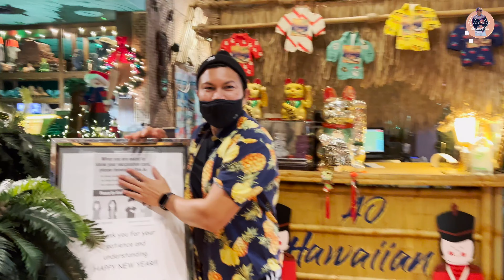พาเธอมาเสิร์ฟอาหารในอเมริกา|เด็กเสิร์ฟช่วงโควิดระบาดอีกรอบ| พาทัวร์ร้าน|วู้ดดี้ดีแต่ทำงาน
หลังจากที่โควิดจะดูเหมือนลดการระบาดลงไป ภายหลังที่ทุกคนได้ฉีดวัคซีนกันครบ 2 เข็ม แถมยังมีเข็มที่ 3 อีก ยอดผู้ติดโควิดรายวันของอเมริกากลับมาเเตะยอดเป็นล้าน จนตอนนี้หลายแห่งเริ่มระสับระส่าย บางที่ก็ต้องปิดทำการเพราะไม่มีคนทำงาน ส่วนสาวเสิร์ฟอย่าง วด ร้านเป็นอย่างไร ต้องไปดูคะ
วด แนะนำ
🇺🇸ส่งเงินกลับไทยกับ Sendwave ง่าย สะดวก ปลอดภัย ครั้งแรกใส่ code WOODYได้ $10

😏👌👍เพื่อนๆคนไหนต้องส่งเงินไปต่างประเทศ หรือส่งเงินกลับไทย วด แนะนำ Wise ค่าเงินเรทดี ค่าส่งถูก ปลอดภัย เข้าธนาคารผู้รับเลย ส่งครั้งแรกฟรี

ธนาคารออนไลน์ที่ วด ใช้ของ Capital one 360 คุณสมบัติครบ อาจได้เงิน $100 จาก Capital one ค่า

ใครอยากเล่นหุ้นในอเมริกาแบบ ออมทรัพย์ Stash สามารถเริ่มออมได้ 5$ ขึ้นไป

สมัครครั้งแรกได้หุ้นอเมริกาฟรีกับโรบินฮู้ด Join Robinhood with my link and we'll both get a free stock 🤝

เที่ยวอเมริกา ใช้ รถสกูปเตอร์ ลิ้งนี้ได้ 5$ กับ Bird Sign up with Bird and use code 059CSV to get a free ride!

โรงแรม ที่พัก เช่ารถ กับ Agoda